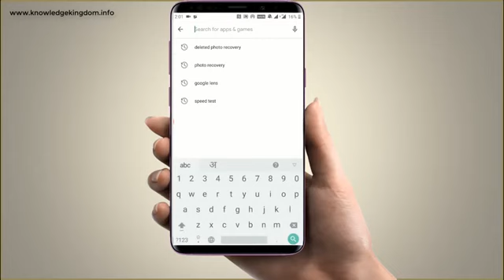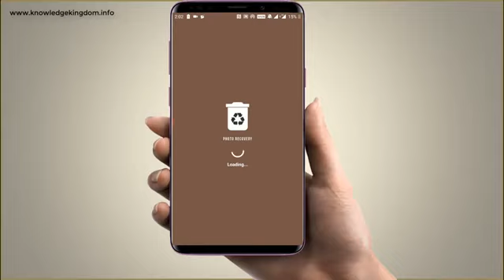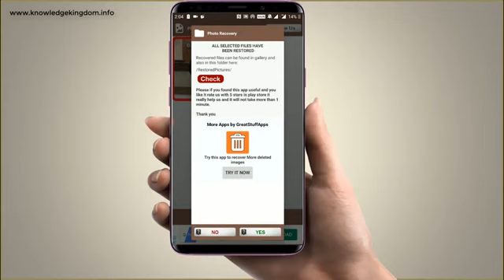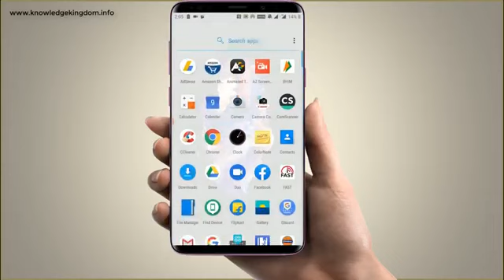How to recover deleted photos in 5 min ? डिलीट हुए फ़ोटो को फ़ोन में वापस कैसे लाये ?